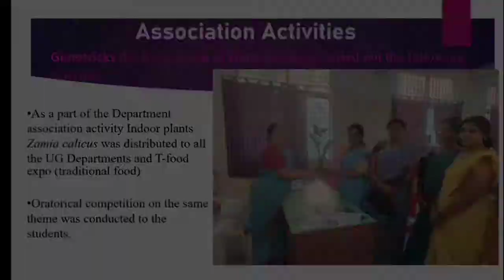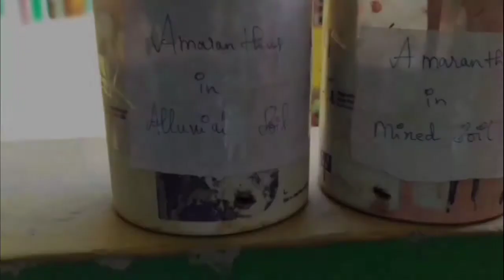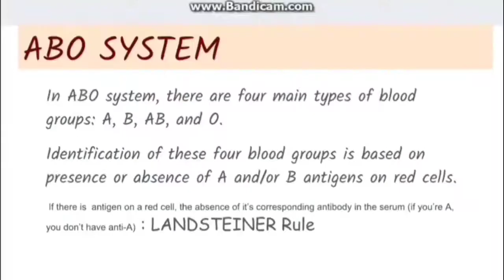ABOUT THE DEPARTMENT OF BIOTECHNOLOGY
Activities carried out in the Department